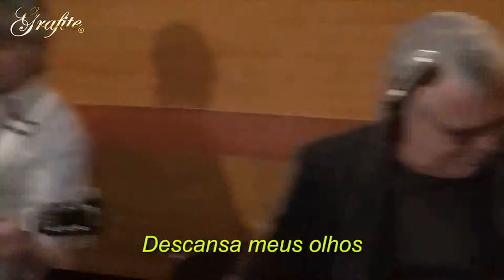Grafite: Sonífera Ilha (M. Fromer, B. Mello, T. Bellotto, C. Pessoa & C. Barmack)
Reedição do vídeo para o DVD GRAFITE "SUPER 80" 2012.
Produção, Direção & Finalização: CHICO DONGHIA & HUMBERTO DONGHIA.  Mixagem e Masterização: Chico Donghia. Edição: Marcos P. Lisboa, Humberto Donghia (Tuca) & Angelo De Cesero Donghia.
Técnicos de Gravação: Chico Donghia, Humberto Donghia (Tuca) & Yves Aworet
Gravado nos Estúdios Be Happy, Rio de Janeiro.